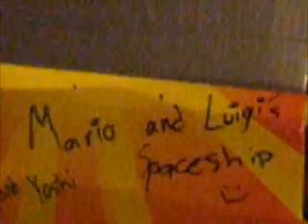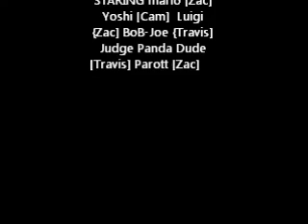Mario And Luigi's Awsome Adventures Ep.3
Luigi gets out but Yoshi is still on the loose